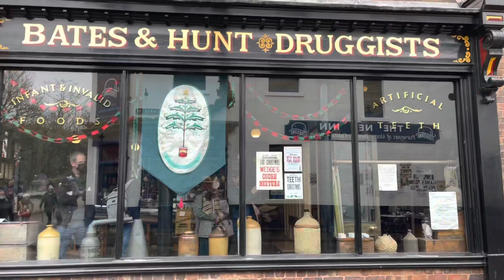Christmas at Blists Hill Victorian Town December 2021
Casey and Bernie helping Santa at weekends this December 2021.

You help us to grow our community and we are very grateful!

Filmed at Dolby Vision, 4K resolution.

SOUNDTRACK:

P. I. Tchaikovsky - The Nutcracker, Op. 71, Act II, Scene 3: Variation II. Dance of the
Sugar-Plum Fairy

Recording purchased from @iTunes.

Copyright©️SHIRE AND CARRIAGE HORSES Official & GABRIELA DEMETEROVA